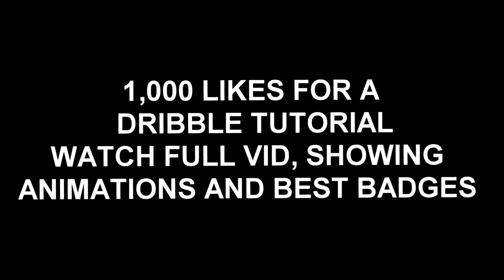NEW BEST JUMPSHOT 💦 SHOOTING BADGES & DRIBBLE MOVES After PATCH 12 in NBA 2K20 | BEST BUILD NBA2K20